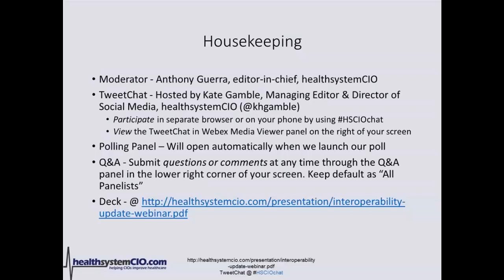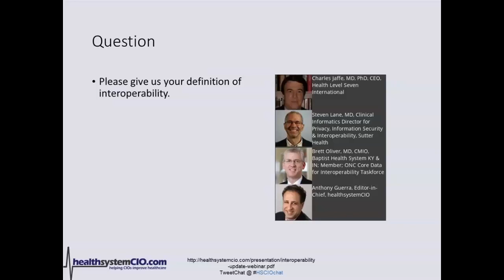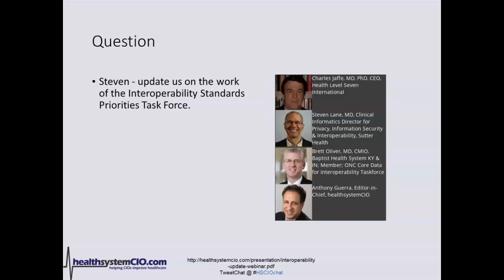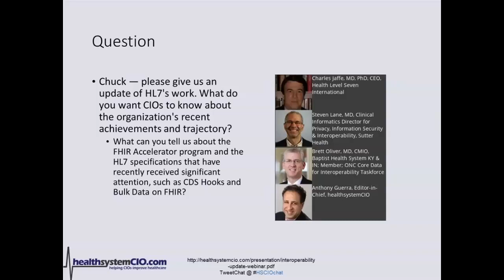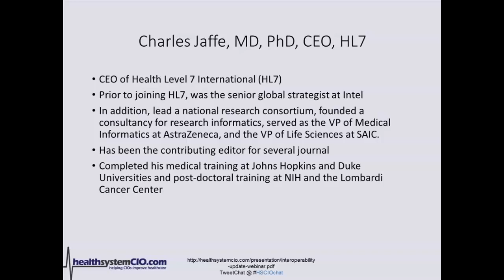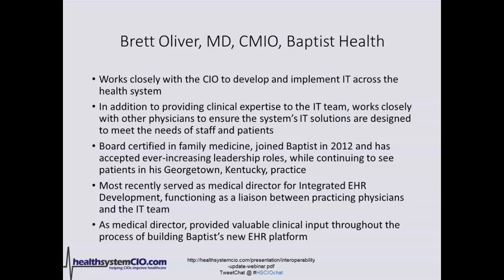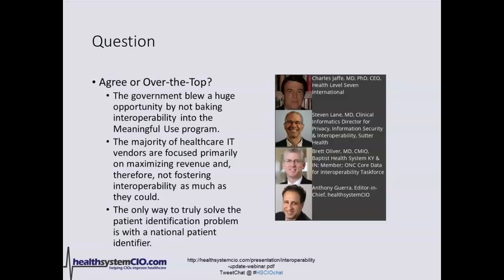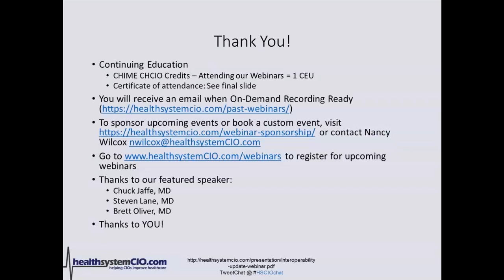8/6/19-Interoperability Update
With every healthcare IT executive struggling to get data from here to there, it's critical to have an understanding of where the industry stands on this most important of issues. That's because knowing what most folks are accomplishing in this area will let you know if you're lagging behind, keeping up with the pack, or setting the pace. So join us as we hear industry leaders deliver an update on the state of interoperability. With your success in value-based care hinging on moving data across organizations and applications, this is one webinar you can't afford to miss.

Speakers:
​Charles Jaffe, MD, PhD, CEO, Health Level Seven International
Steven Lane, MD, Clinical Informatics Director for Privacy, Information Security & Interoperability, Sutter Health
Brett Oliver, MD, CMIO, Baptist Health System KY & IN; Member, ONC Core Data for Interoperability Taskforce